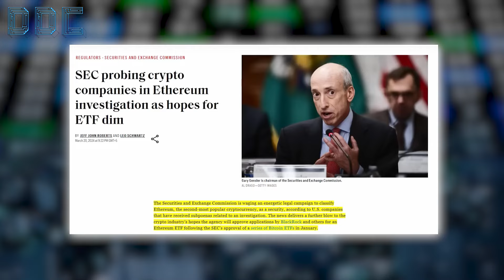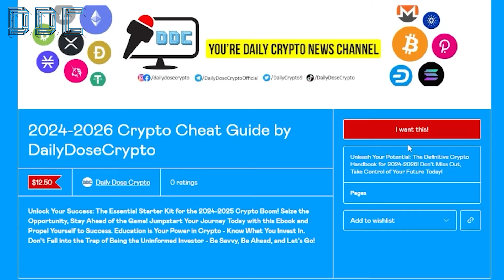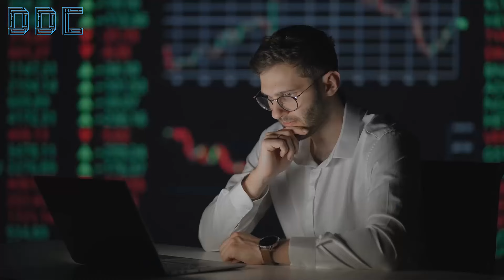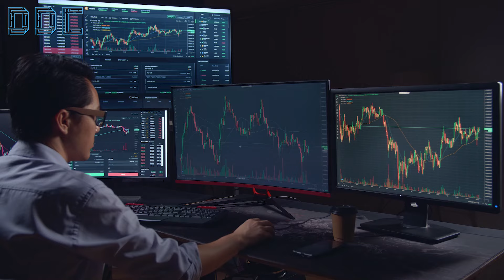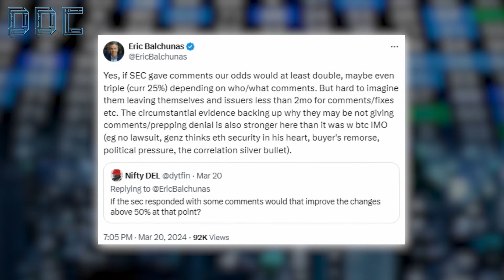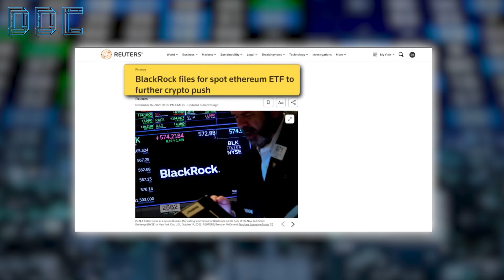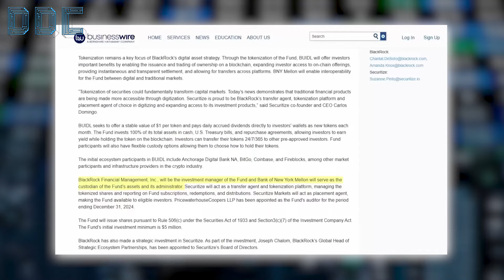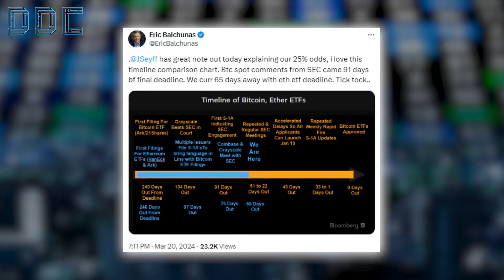This is GAME CHANGER For Ethereum! | Mark Yusko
Credit: Paul Barron Network
BlackRock Token on Ethereum + SEC FUD🔥 w/ Mark Yusko